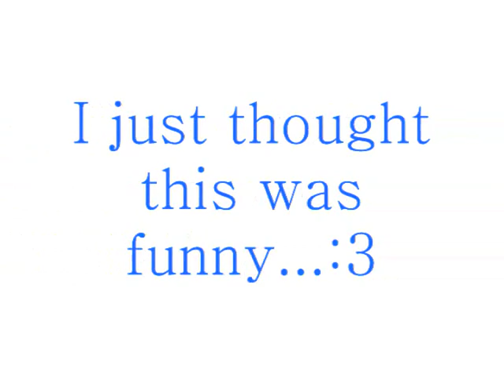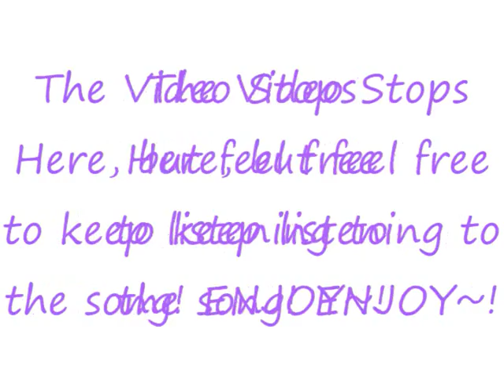Yumeiro Patissiere Professional - Johnny's Funny Moments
Song: Sweet Romance
Anime: Yumeiro Patissiere Professional